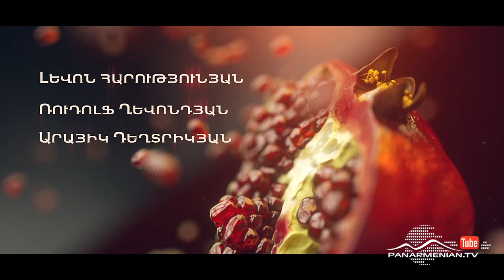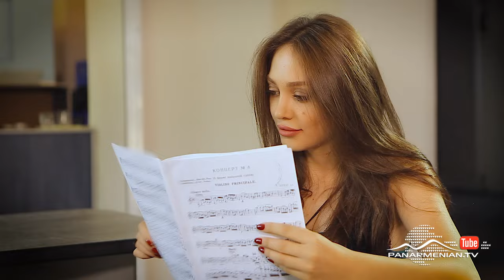Նռան հատիկ, Սերիա 278 / Pomegranate seed / Nran hatik